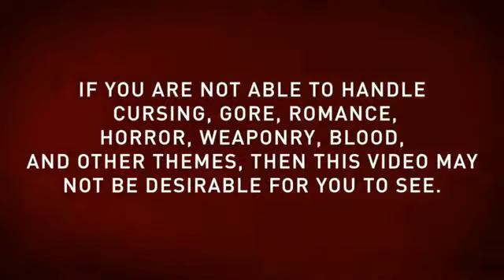LPS Live To Die Remake - Ep 6 (Rave Night)